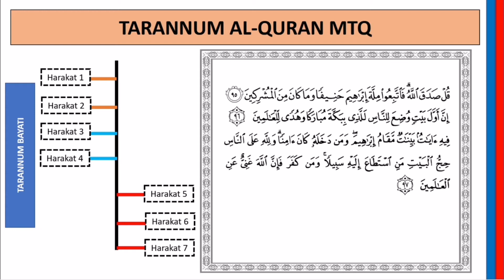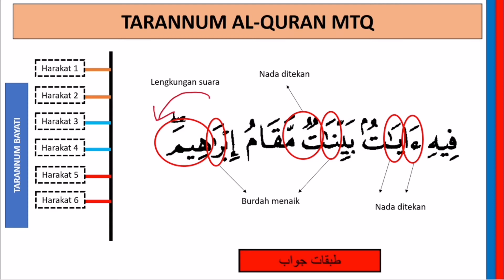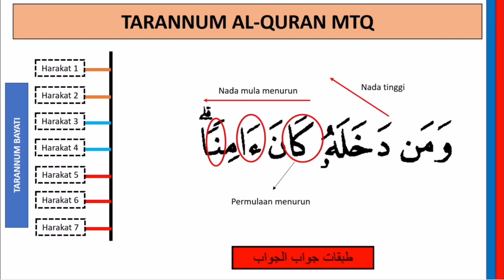KELAS KEMAHIRAN ALQURAN | TARANNUM BAYATI | MTQ 2021(P) | KATEGORI PEREMPUAN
Berikut adalah bacaan contoh bagi murid bagi pertandingan tilawah al quran kategori perempuan sekolah menengah tahun 2021